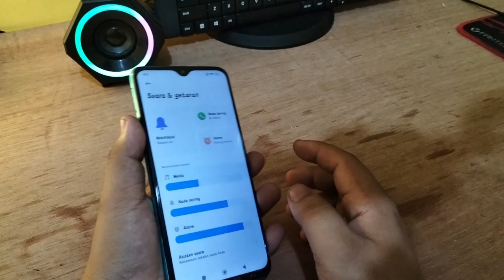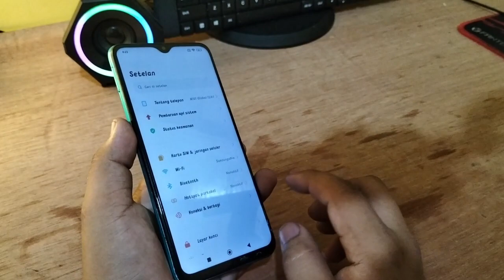Cara Matikan Getaran tombol Navigasi Saat ditekan Hp XIAOMI REDMI 9T 9S